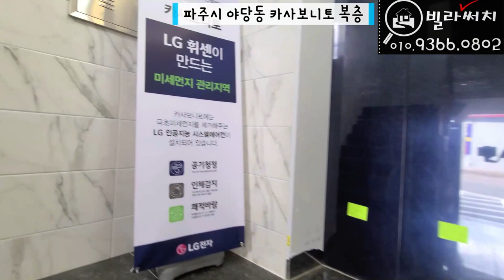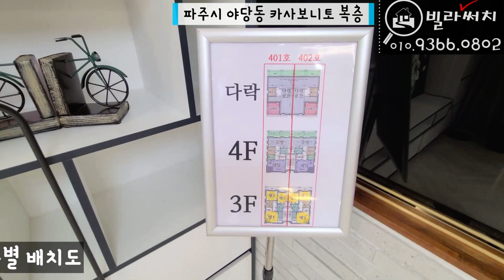[파주신축빌라]야당동 특색있는 복층빌라를 찾으신다면 꼭 보셔야할 신축빌라!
✅매물소개
✔️위치: 파주시 야당동
✔️빌라명: 카사보니토
✔️실평수: 53평 합법복층
✔️실입주금: 최저입주금 및 최대융자가능(유선안내)